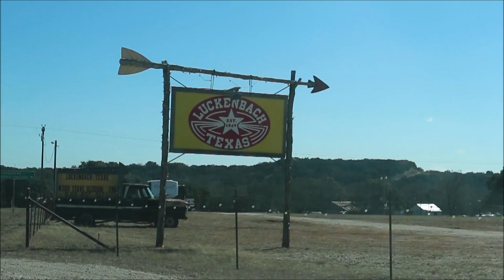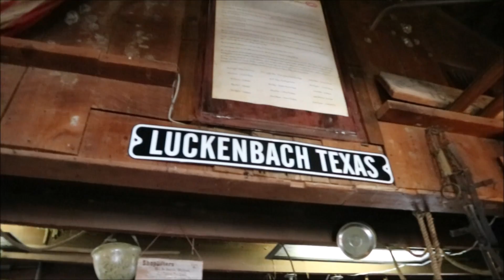Lukenbach Blues Festival / The Peterson Brothers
Come spend the weekend with me at the Blues Festival in Lukenbach TX...I love blues music...I enjoyed my weekend